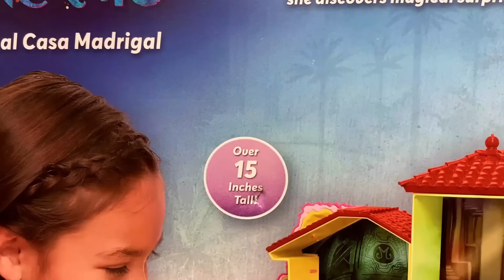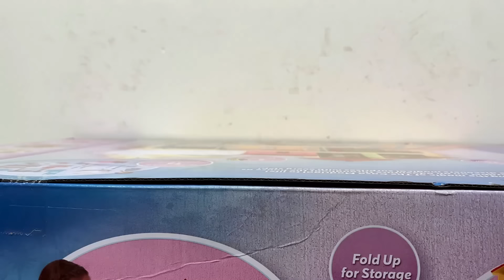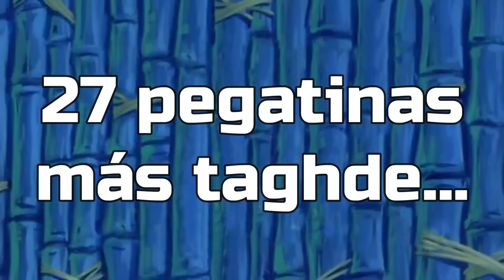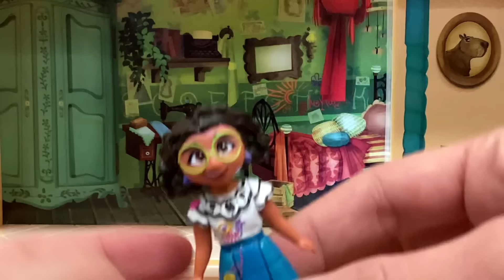Disney ENCANTO - La Mágica CASA MADRIGAL (Casita) | Reseña Jakks Pacific (2022) - TOY SHOTS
Reseña del Mega Set de Juego "La Mágica Casa Madrigal" de la nueva película de Disney - ENCANTO. Un playset de Jakks Pacific que contiene la Casa Madigal con luces, sonidos, acciones de juego, 7 habitaciones amuebladas, camas, cocina, baño, sillas, mesas, accesorios y una muñeca de Mirabel.